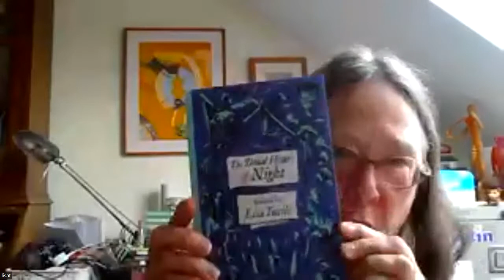Lisa Tuttle Interview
Lisa Tuttle is an originally American author of Fantasy, Horror and Science Fiction, living in Scotland. In this interview, she talks about her latest book, THE DEAD HOURS OF NIGHT, which is a compilation of  fantastical short stories. She also talks about the challenges of writing, and the greatest lessons she learned as a writer.